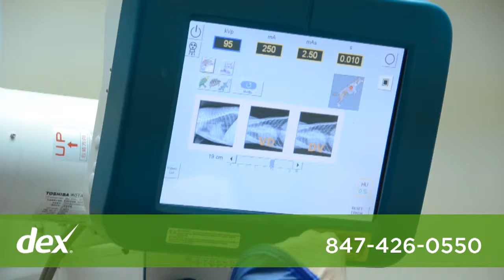Spring Hill Veterinary Clinic